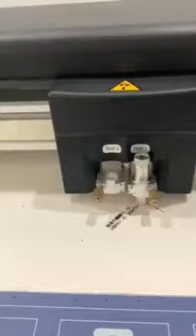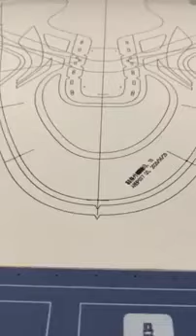Vulcan FC500VC Digital Contour Cutting Flatbed Vinyl Cutting Plotter for Shoe Pattern